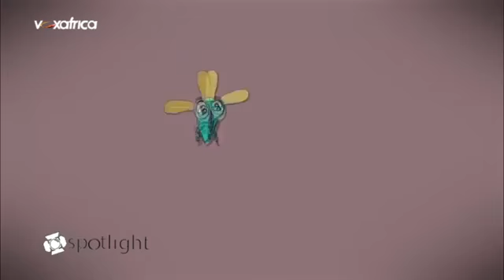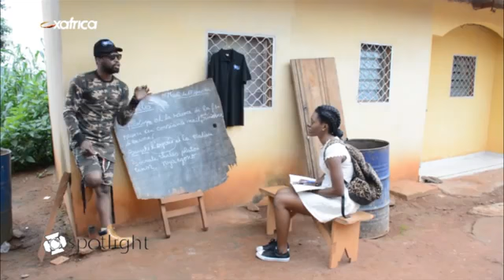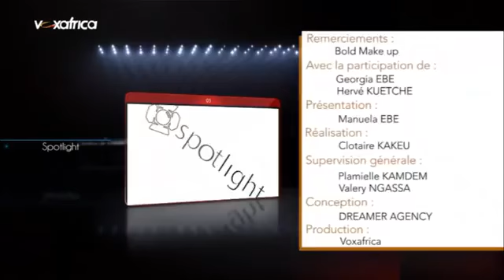Moustik karismatik sur spotlight